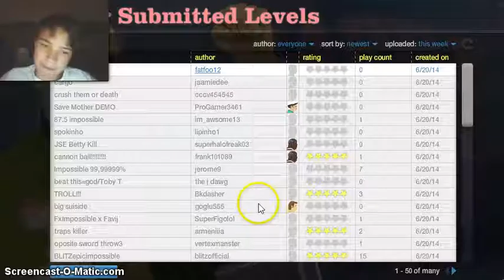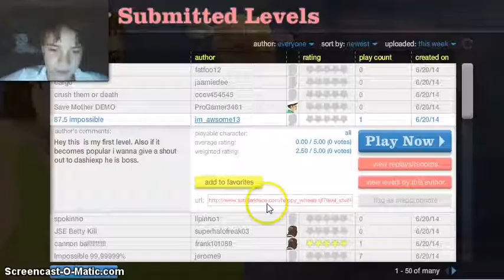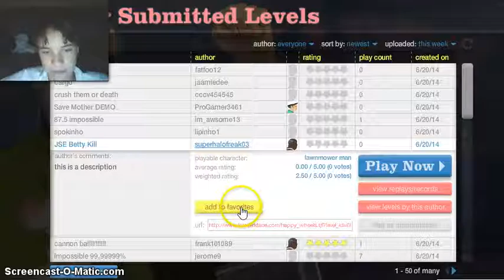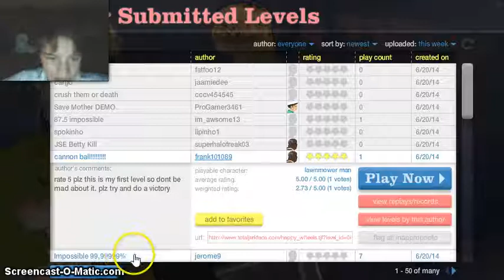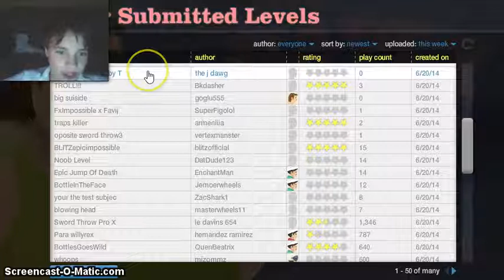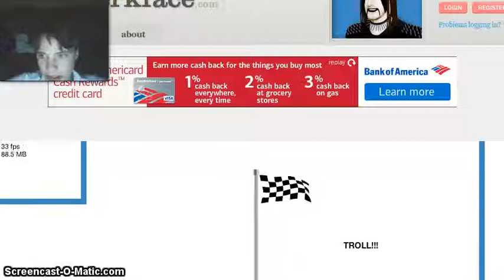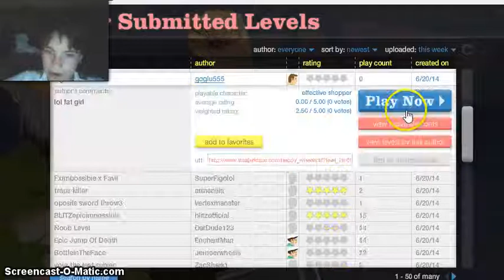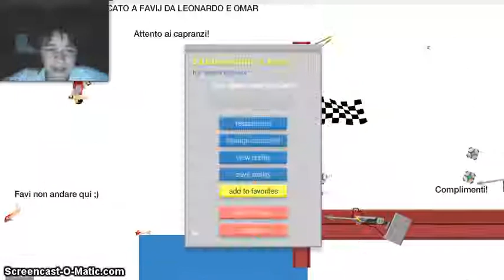happy wheels 3